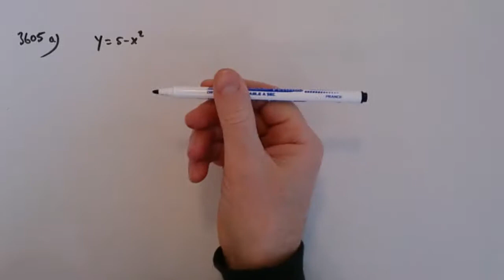Matematik 4 - Kapitel 3 - Uppgift 3605